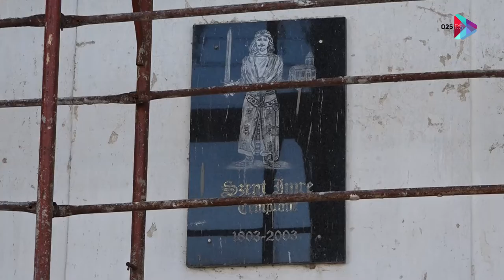Grad Sombor pomogao u renoviranju Karmelićanske i crkve u Doroslovu